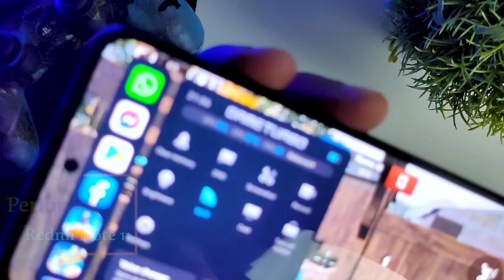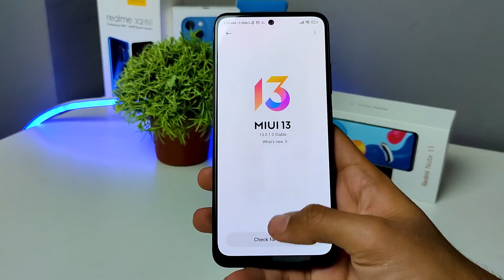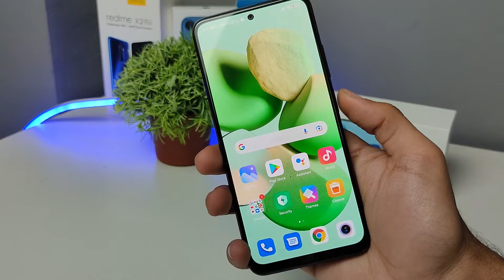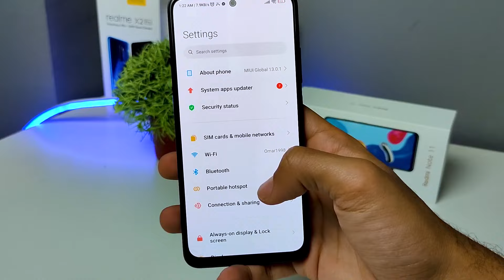حقيقة عيوبه القاتلة ؟ || Xiaomi Redmi Note 11 Review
مراجعة أحدث جهاز من شاومي في مصر كل الي محتاج تعرفه عن سلسلة الريدمي نوت 11 الجديدة من شاومي Xiaomi Redmi Note 11 شاومي ريدمي نوت ١١ Xiaomi Redmi Note 11 مراجعة موبايل شاومي الأقتصادي الجديد
موبايل شاومي ريدمي نوت 11 العادي يعتبر واحد من أفضل الموبايلات الموجودة في فئة 3000 جنية